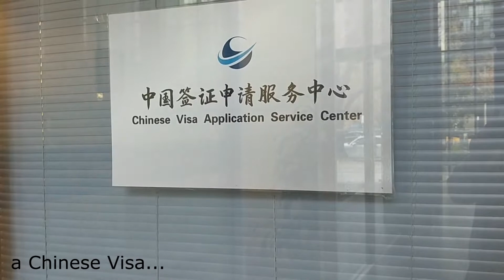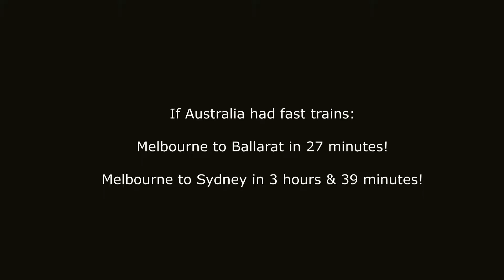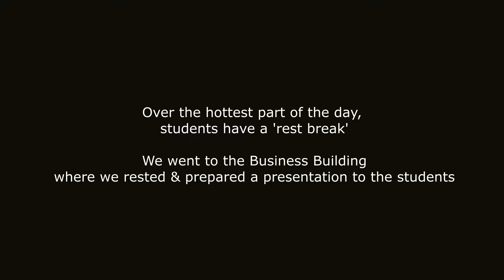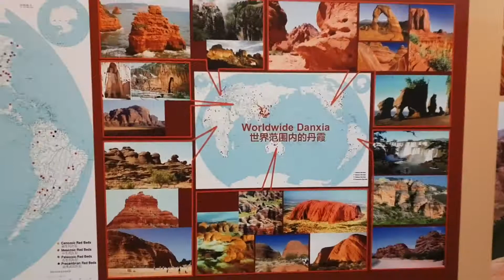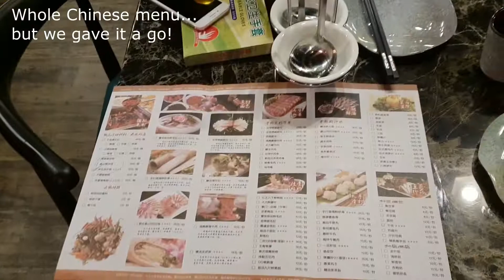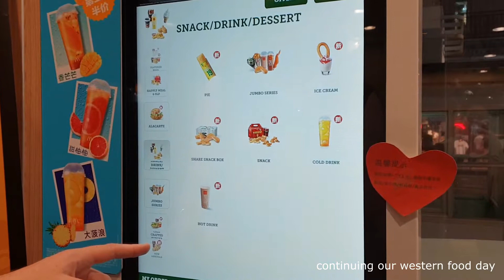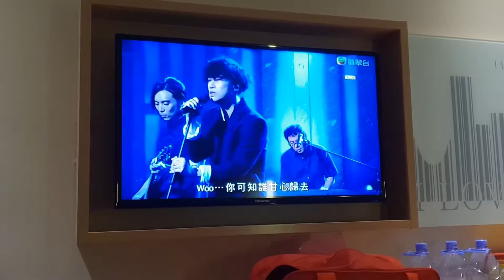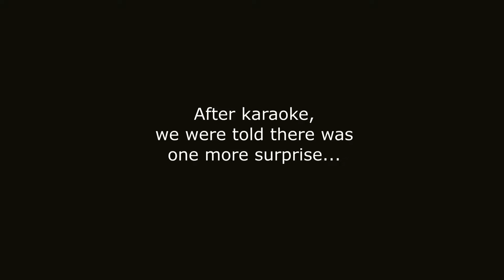NCP Movie - Penelope Hailey - Shaoguan, China